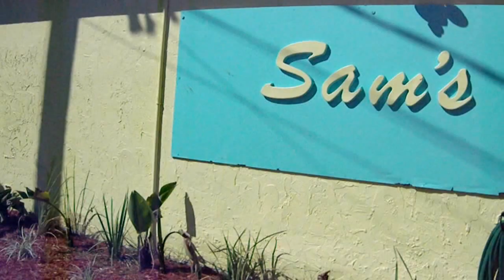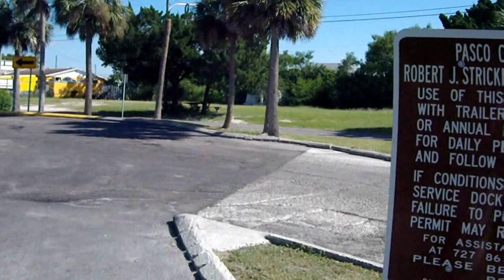Hudson Beach Florida Homes for Sale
Hudson Beach Florida Homes for Sale - Video Tour of Hudson Beach visit us on the web by All USA Realty and let us help you find that Dream Home in Hudson Beach Florida. We also have Hudson Beach Florida Foreclosures and you can view our MLS Search for Homes and Foreclosures. Never been to Hudson Beach then you might want to take a look at our video of Hudson Beach Beaches. We have a complete list of all Homes listed and all of the Homes in foreclosure. Come on down we have quite a selection. We love Hudson Beach and are sure you will too.